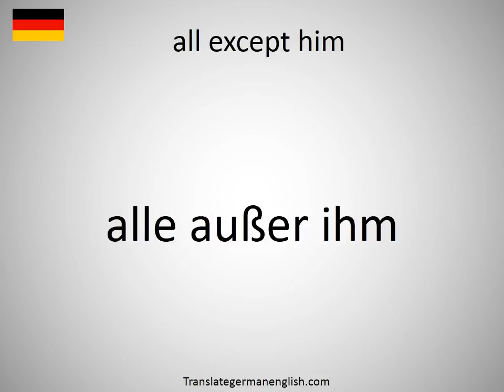How to say all except him in German?